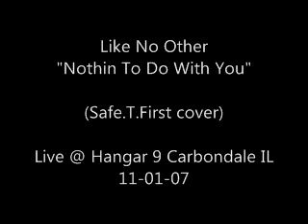Like No Other - Nothin To Do With You (Safe.T.First cover) Live @ Hangar 9 2007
Recorded during our last Hangar 9 show in Carbondale IL on 11/1/07. We had to fill an 2 and a half hour slot so we figured out how to play some songs from our previous bands Moloko Plus/Last Laugh and Safe.T.First. Enjoy!